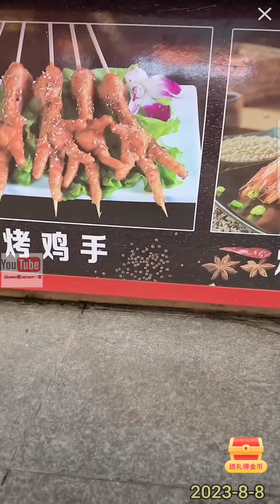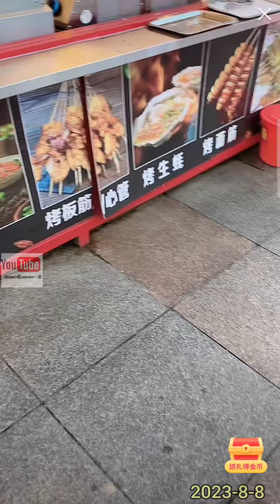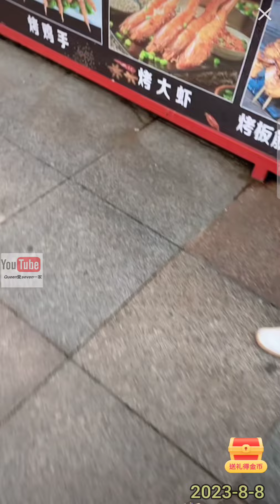老四出门吃撸串💕2023-8-8💕Labrador seven💕赛文一家 seven老四小迷糊 💕Queen Lee💕拉布拉多